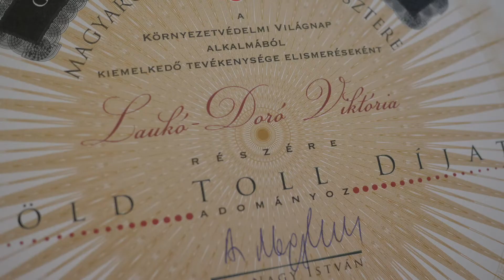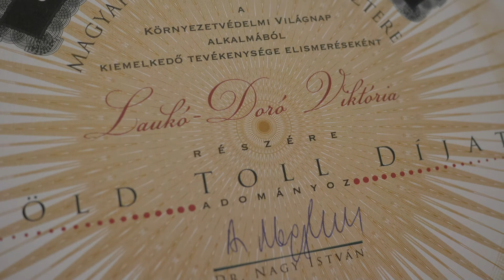Laukó-Doró Viktória | Zöld Toll Díj | #106